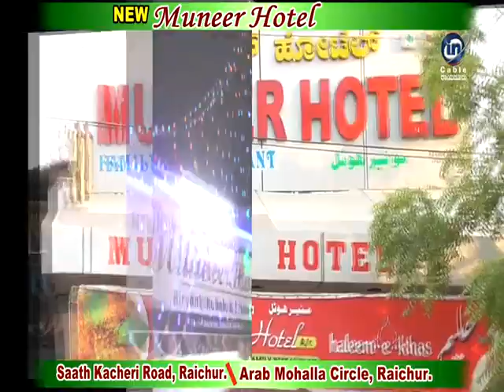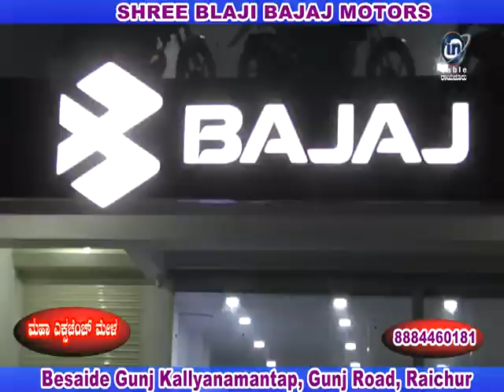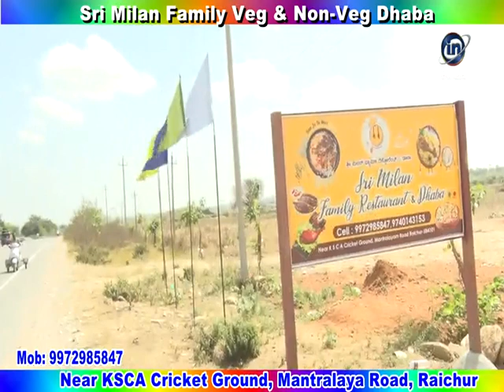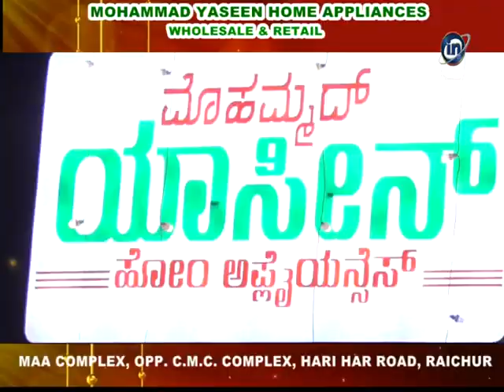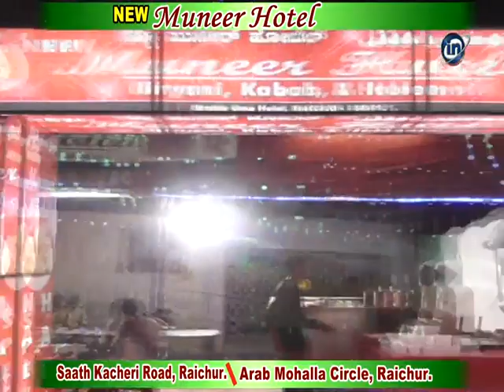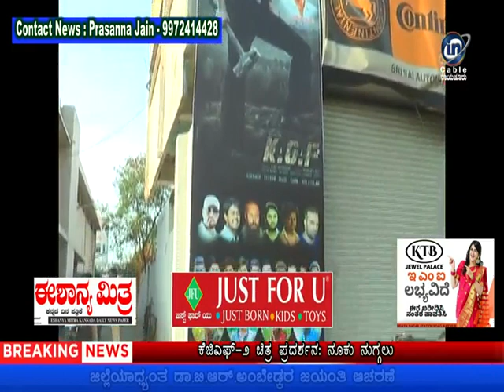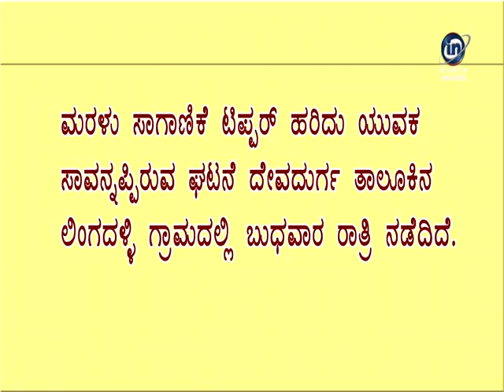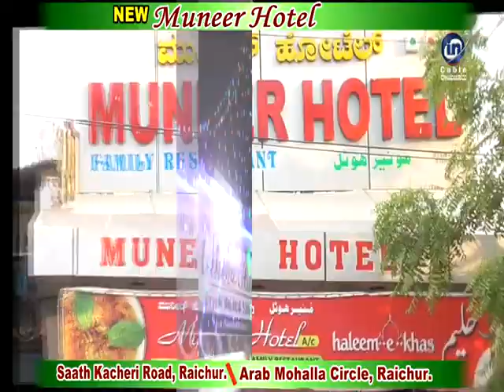In Cable News Raichur 14/4/2022